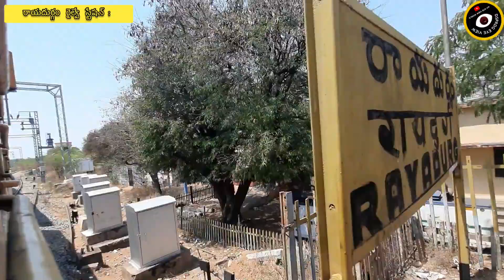SCR WAG - 7 GUNTAKAL 28374 blue 💙 07586 / Chikjajur Special Fare Special @dsprdg-eyeview6648